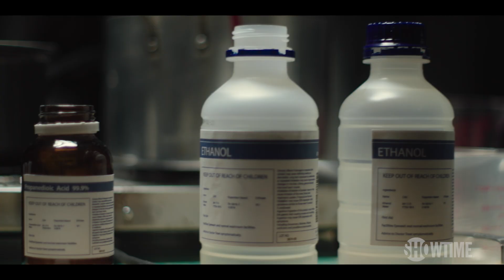Sneak Peek of Season 1 | The End | SHOWTIME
Take a look at what's to come on this season of The End. Starring Harriet Walter and Frances O’Connor. The End is no longer available on SHOWTIME.

About The End: O’Connor plays Dr. Kate Brennan, an Australian-based specialist in palliative care. Euthanasia is a hot-button topic in Kate’s field of work, and she is passionate in her opposition. On the other side of the world, Kate’s mother Edie Henley (Walter) feels just as strongly about her right to die. Kate has little choice but to ship Edie out from England and deposit her in Australia’s Gold Coast in a nearby retirement community – Edie’s worst nightmare. While Kate struggles with her own problems, her children, one of whom is a teenage trans boy, are trying to work out who they are and who they want to be. THE END is a story about family, ethics and emotion, and mostly how it’s never too late to start again.